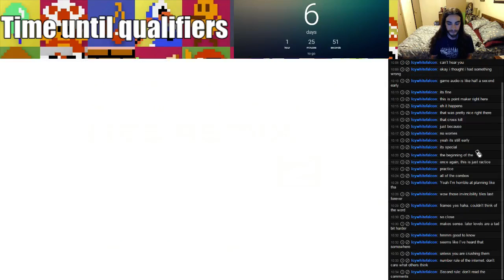New PB 1.5 Million Points!!!